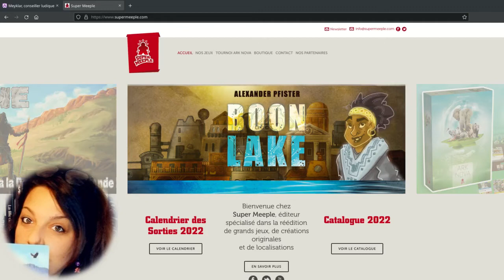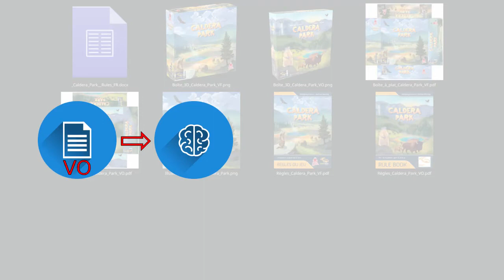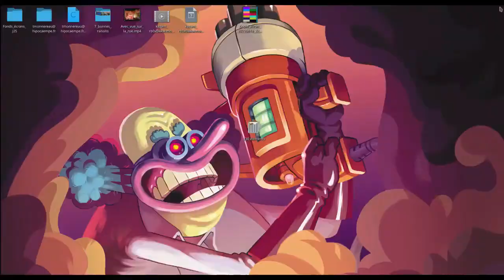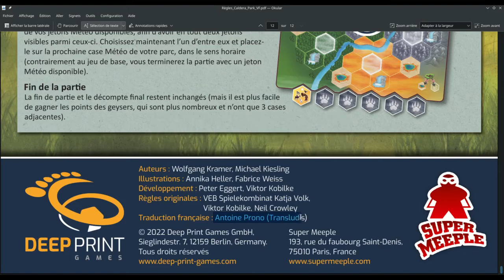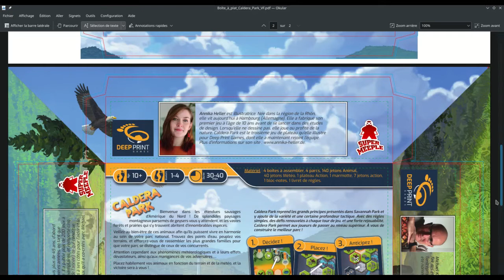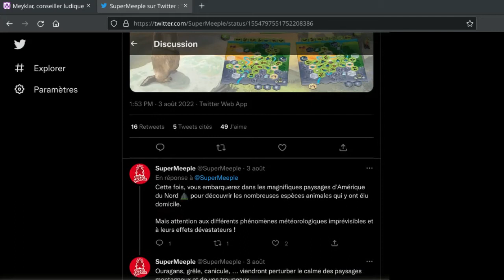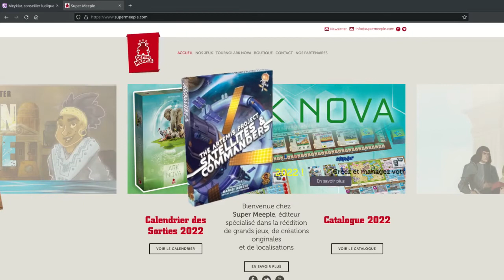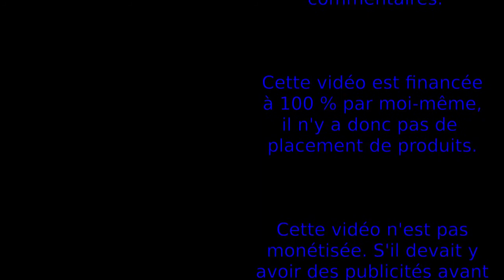Caldera Park : localisation d'un jeu de société par Super Meeple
Vous voulez savoir comment on passe d'un jeu VO à un jeu VF ? C'est simple : il suffit de « localiser » ce jeu de société ! Pour en savoir plus sur les coulisses de ce qui se passe réellement, il suffit de regarder cette interview de Morgane de Super Meeple !
⬇⬇ Plus d'informations ⬇⬇

💡 Auteurs : Michael Kiesling et Wolfgang Kramer
🎨 Illustrateurs : Annika Heller et Fabrice Weiss
🏭 Éditeur : @Super.Meeple

🖼️ Images et fichiers fournis pas Super Meeple (merci à eux !)